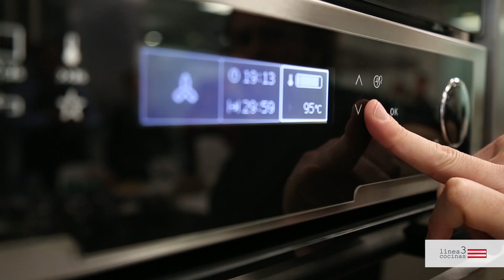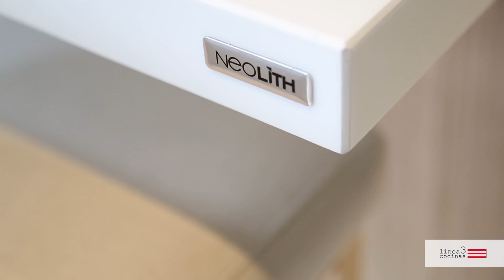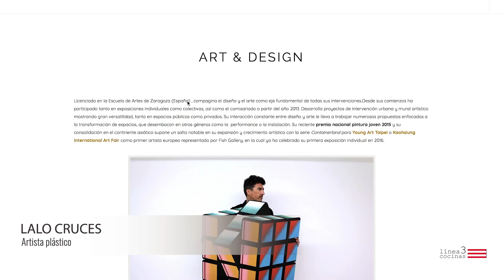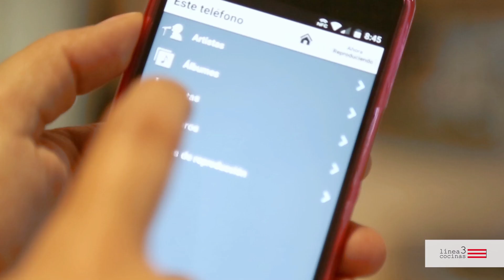Nuestros colaboradores en la cocina de Casa Decor 2017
Ya sólo quedan 3 días de Casa Decor y queremos mostraros a todas las empresas y personas que han hecho que fuera posible. Todo nuestro agradecimiento para ellos.

GOOGLE +

HOUZZ